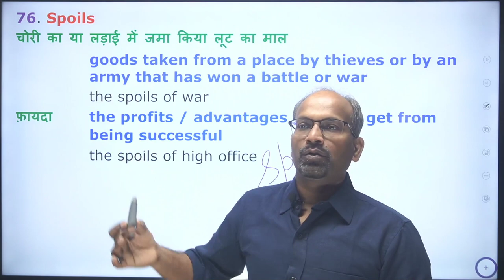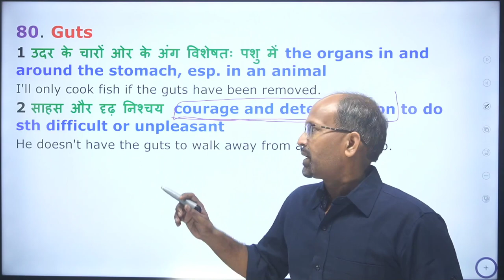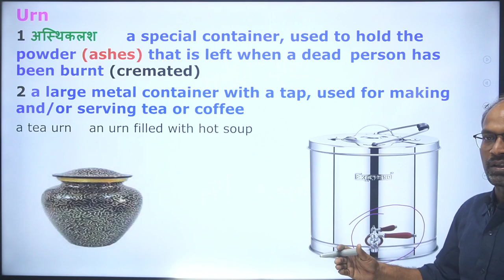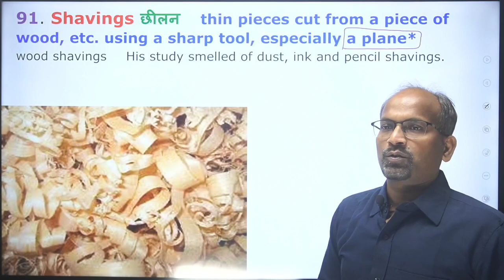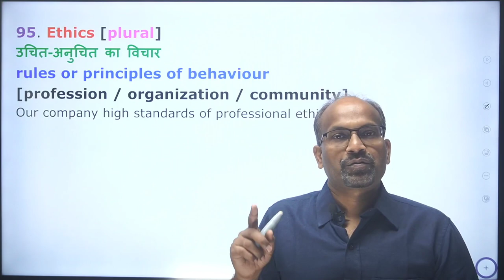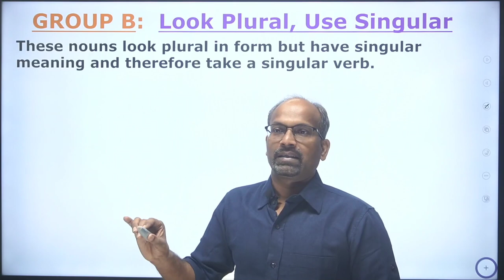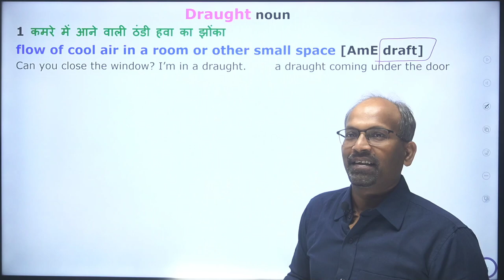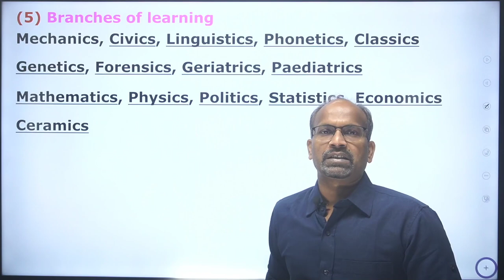Nouns - Part D | English Grammar for SSC CGL, CHSL, CPO, CDS | SBI/IBPS PO/Clerk | Sanjay Gupta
The most comprehensive discussion of Nouns, which is relevant for the current trend of various competitive examinations.

A one-stop solution.

These videos serve as an eye-opener for the students who wrongly / mistakenly believe that the topic "Noun" does not require much attention.

Go through these videos and you may never require any other reference material or video for this topic.

Happy Learning